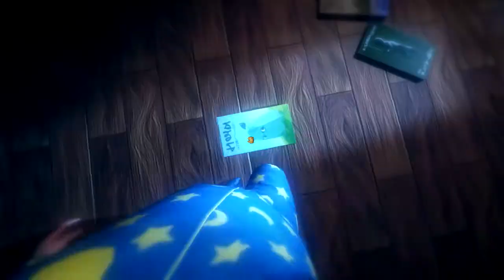Among the Sleep (Alpha) HD Playthrough